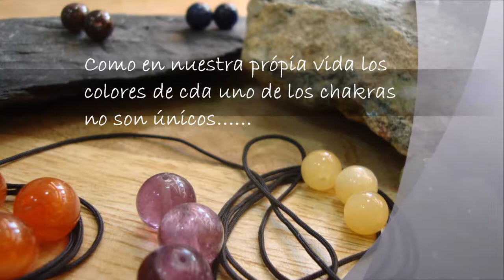Los siete chakras